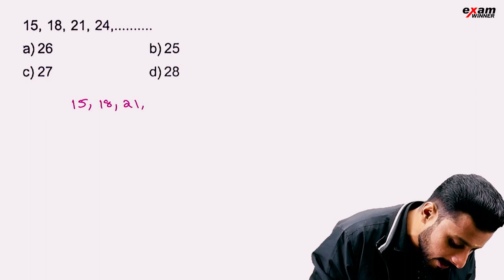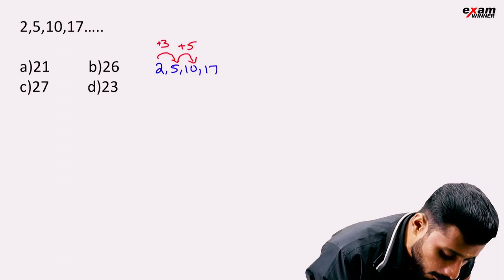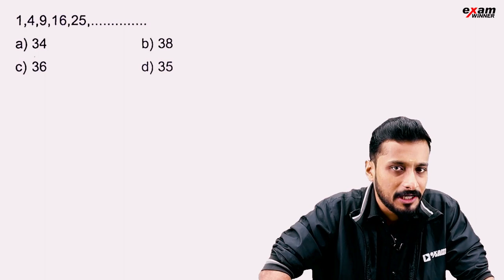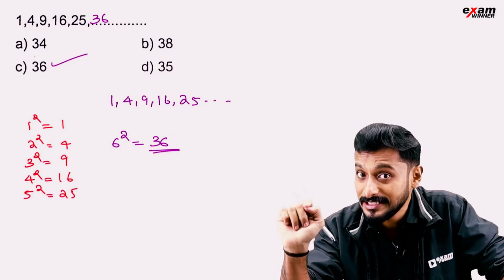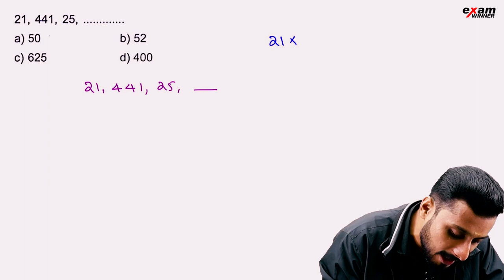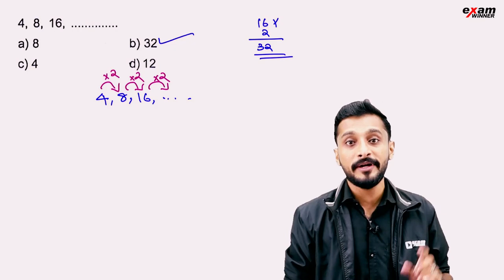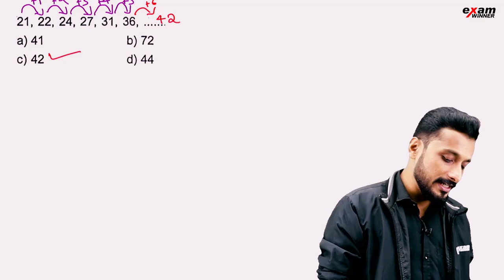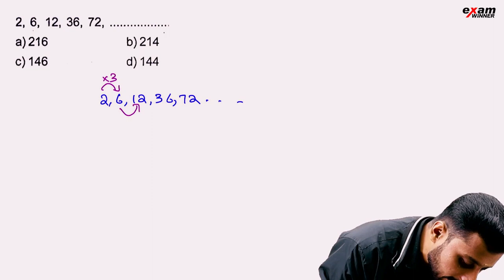NMMS MAT 2024 | Number Series - Important Question | Exam Winner